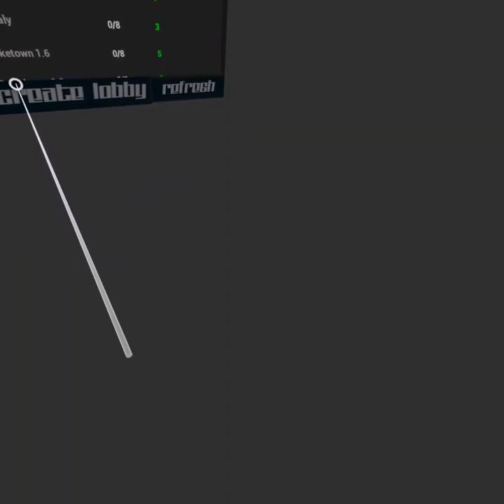Quest 2 Pavlov shack RazzleDazzle/Justinkrieg ;)